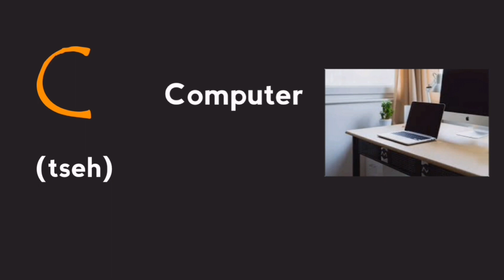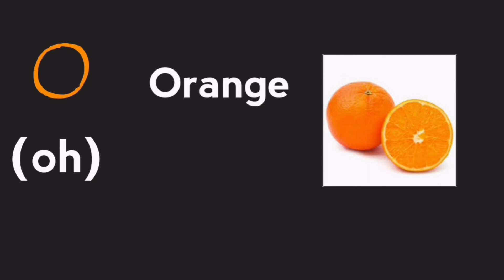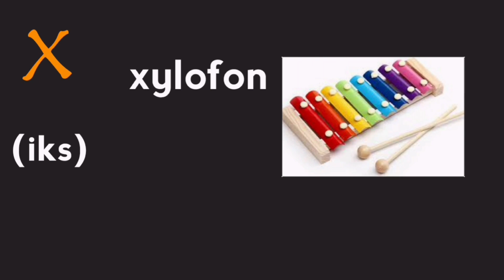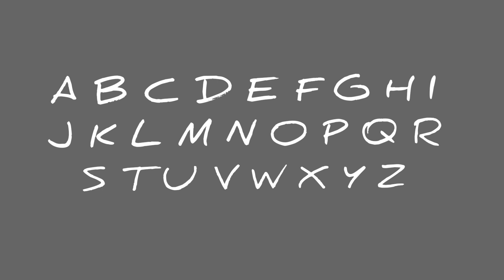Das deutsche Alphabet | الدرس الأول | تعلم حروف اللغة الألمانية مع النطق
In this video you will learn the German alphabets and their pronunciation
And how to pronounce the German umlaute and how to pronounce eszett.
Don't forget to pause and replay 🎬

If you have any Questions ! feel free to write your comment.